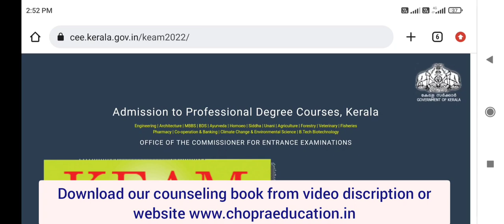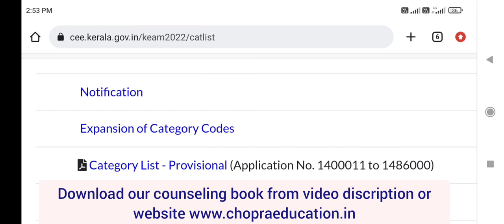Kerala MBBS 2022 category list published !! Check your category !! How to check ? Non keralite - II